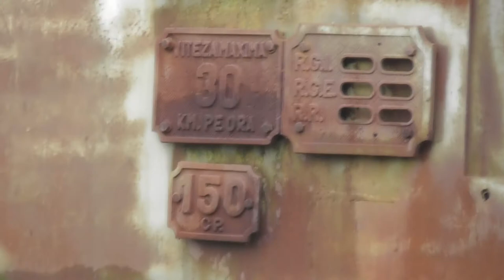2018.03.17 Vlog Elhagyott gőzmozdony Békéscsabán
Egy magánterületen lévő keskeny nyomtávolságú gőzöst mutatok be.